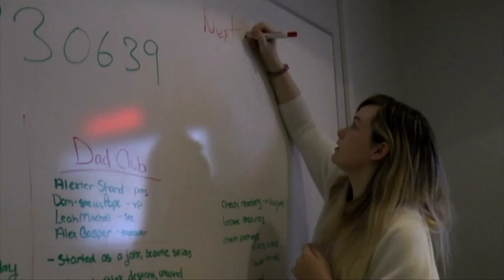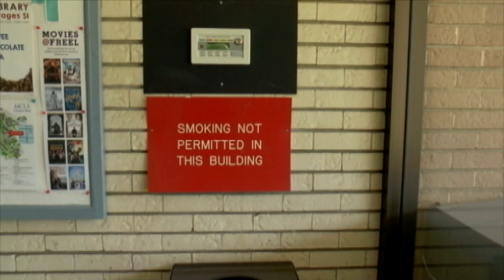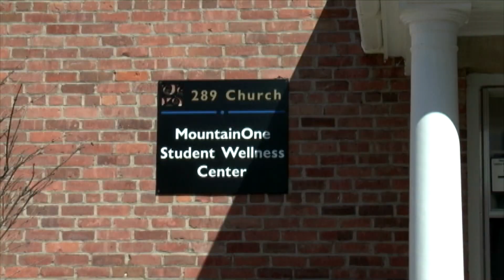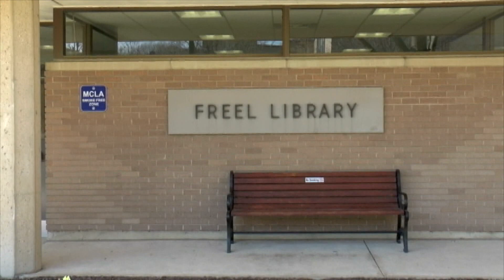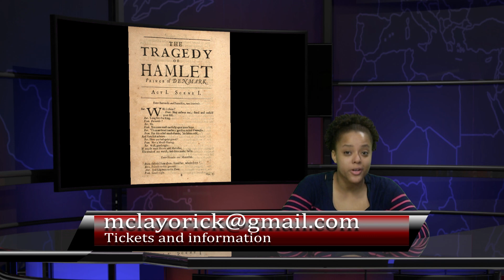Beacon Web News - 4/11/2018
This week on Beacon Web News we take a look at MCLA's recent smoking ban, and we see the Allegrettos spring concert. Then we catch up with the MCLA rugby team for this weeks club feature. Also get a look at the 7 day weekly forecast.